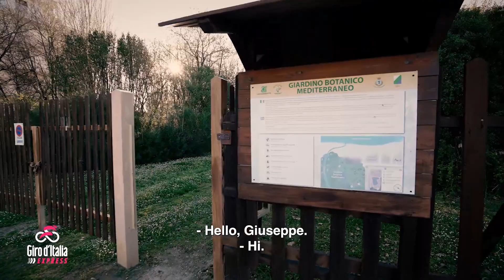Giro Express 2023 - Ep. 2 - Teramo - San Salvo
La seconda tappa del Giro d'Italia 2023 parte da Teramo, città tra mare e montagna con un patrimonio storico e culturale, come l'anfiteatro romano e la Basilica di Santa Maria Assunta. Ilaria visita una bottega artigiana di produzione di mobilio, esempio dell'economia manifatturiera della regione. Si celebra il 160° anniversario della nascita del poeta Gabriele D'Annunzio a Pescara, visitando la sua casa natale. Ilaria esplora poi il giardino botanico di San Salvo, un'area protetta con progetti per il turismo accessibile. La tappa termina a San Salvo, sulla ciclovia Adriatica.